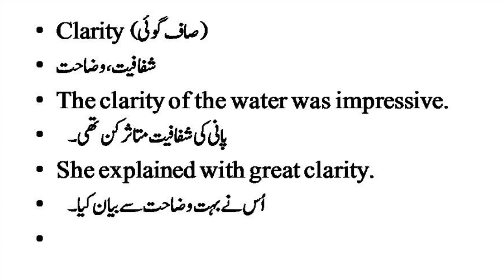Vocabulary with Meanings l Clarity Meaning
Learn English Vocabulary with Meanings